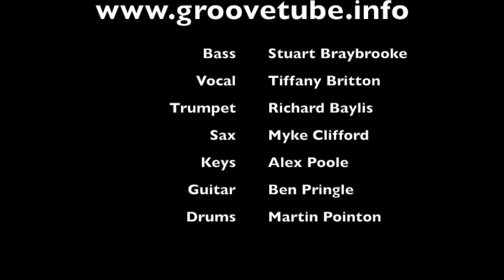"I Wish" performed by Groove Tube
Groove Tube performing Stevie Wonder's "I Wish" at The 5 Miles Inn, Upware, near Ely UK on 18 Dec 2015. Filmed on a GoPro attached to the bass players headstock. Stuart Braybrooke (bass), Tiffany Britton (vocal), Richard Baylis (trumpet), Myke Clifford (sax), Alex Poole (keys), Martin Pointon (drums), Ben Pringle (guitar).